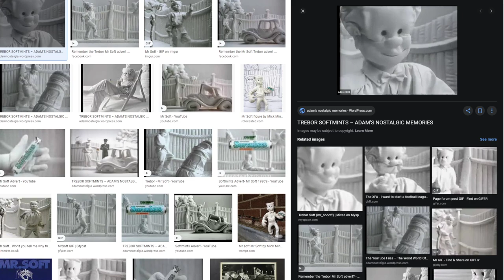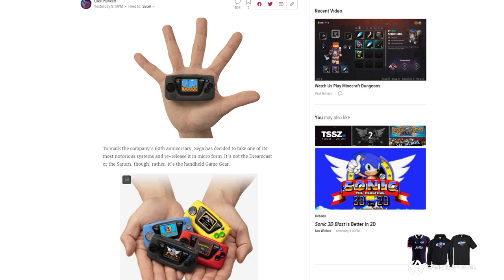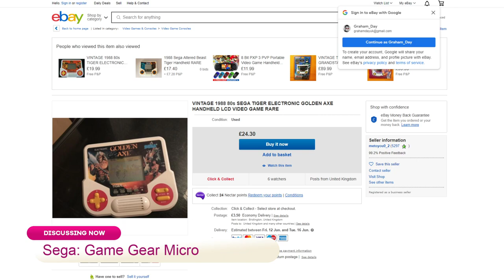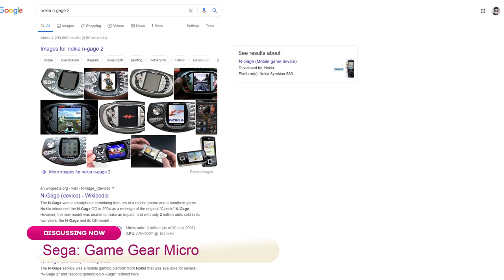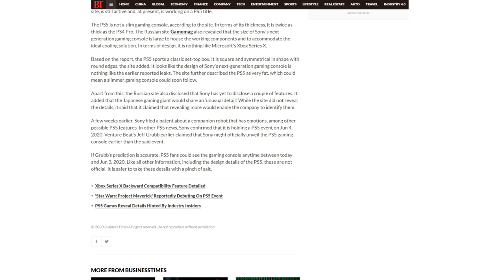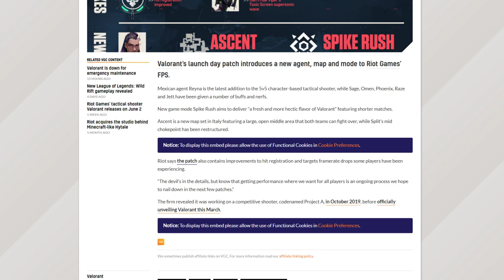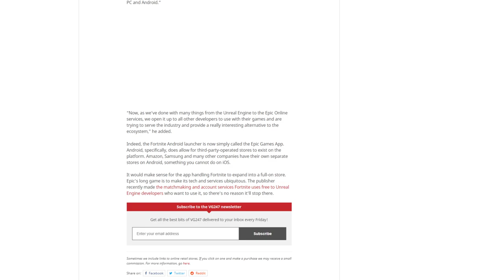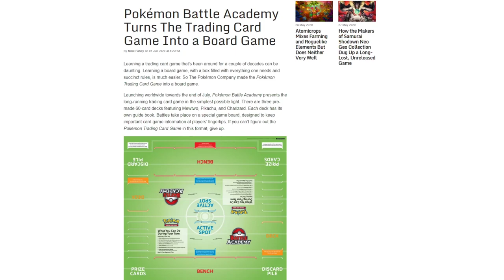SEGA IS BACK IN THE GAME? | The Scoop 🍦 #158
Today&#39;s topics include:

Title: Valorant launches with new agent, map and mode

Title: Sega Is Releasing A Game Gear Micro

Author: Martin Luke Plunkett

Title: Epic wants to bring EGS to Android and iOS

Author: Sherif Saed

Title: Pokémon Battle Academy Turns The Trading Card Game Into a Board Game

Author: Mike Fahey